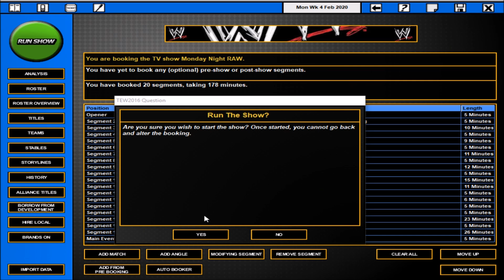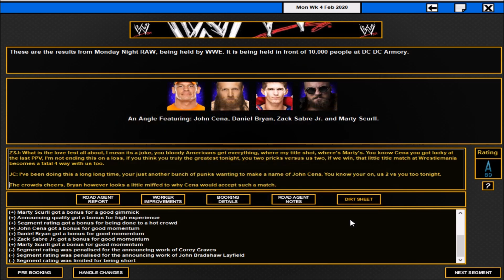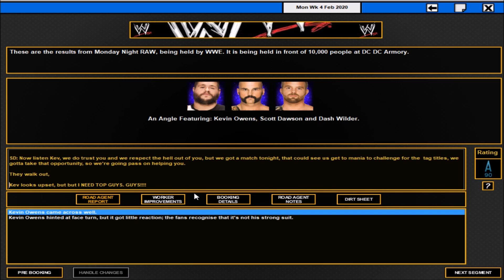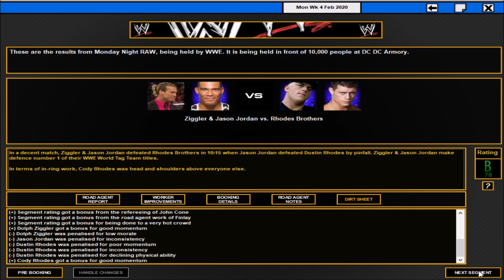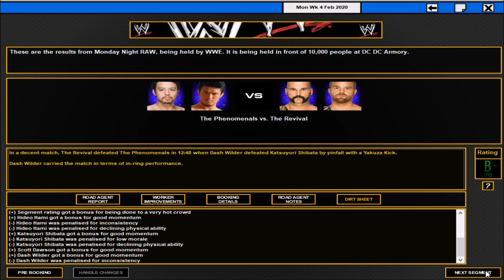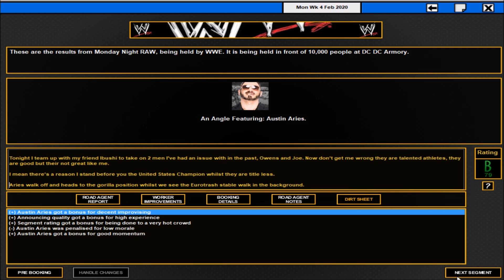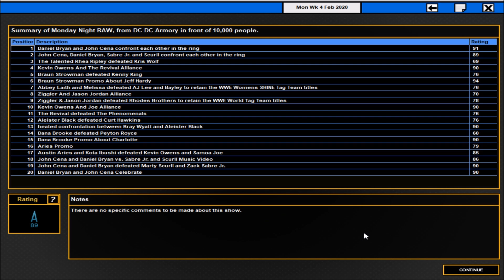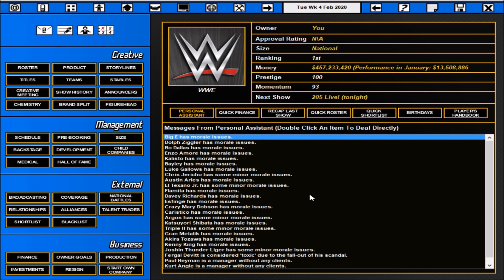TEW 2016 WWE Road to Wrestlemania Raw 1